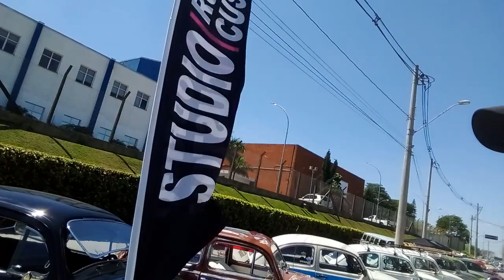Tmj pessoal boa tarde encontro guarulhos setembro top show